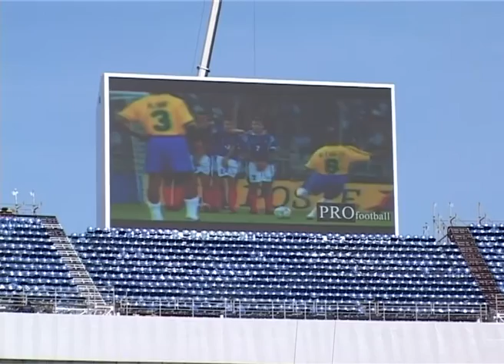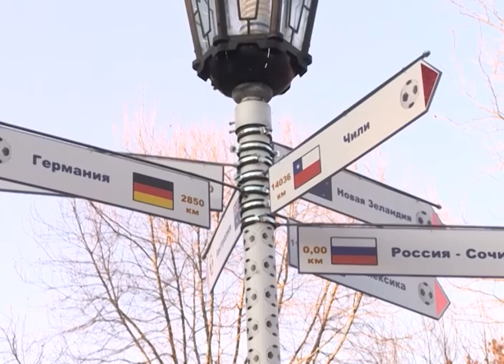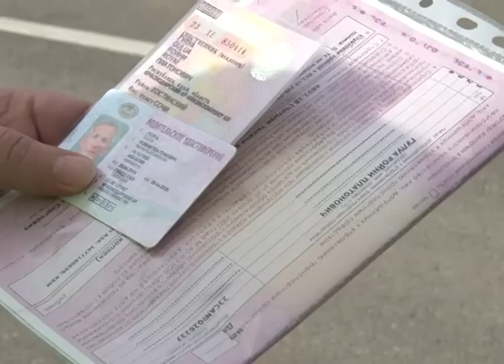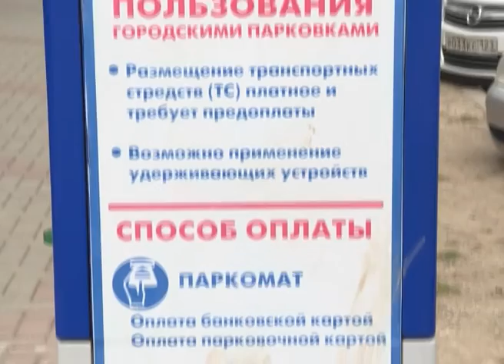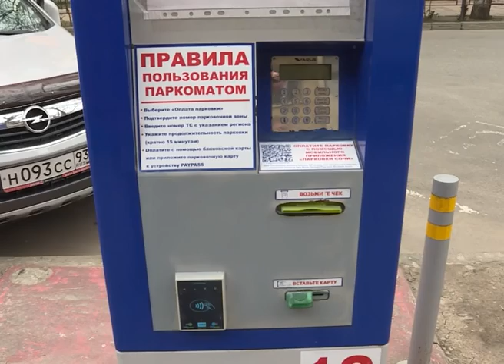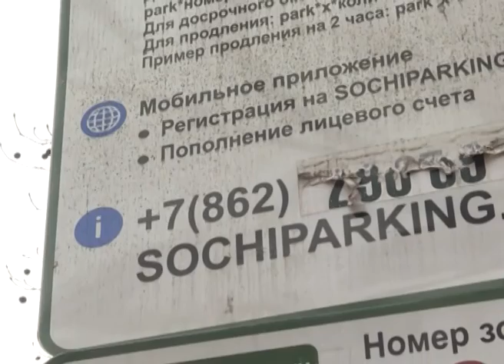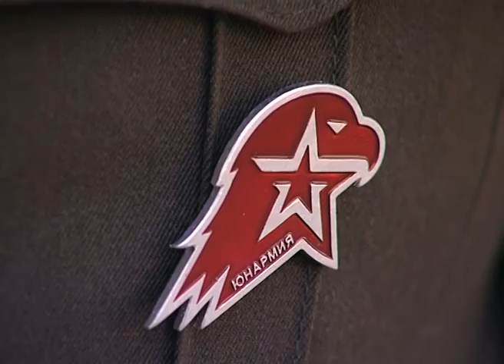Новости Сочи (Эфкате Рен ТВ REN TV) Выпуск от 10.03.2017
Главные темы выпуска:

На тестовый матч уже продано 19 тысяч билетов. Вице-премьер Виталий Мутко вместе с губернатором края осмотрели стадион «Фишт».

Для жителей Светланы откроется поликлиника на Курортном проспекте. Об этом стало известно на встрече сочинцев с главой курорта.

На остановке «Ж/д вокзал» поставят новые дорожные знаки. Они появятся там для предотвращения заторов.

На руку браслет, и главное- внимание. Сочинские школьники сегодня сами стали инспекторами дорожного движения.

Сочи. Новости.
Телеканал Эфкате.